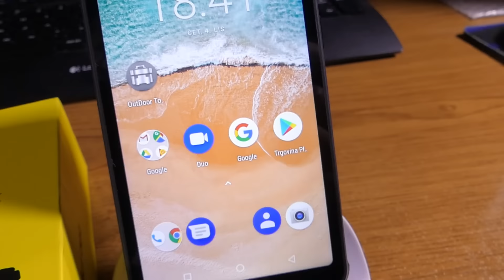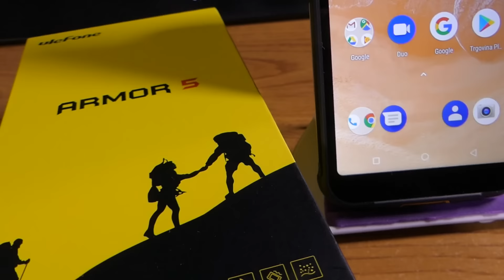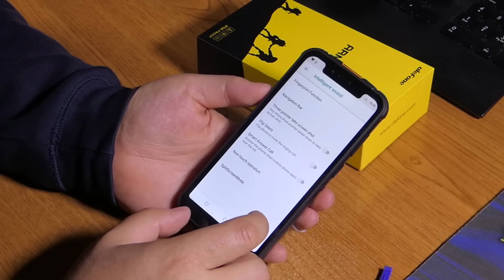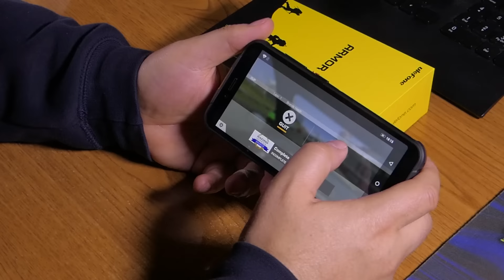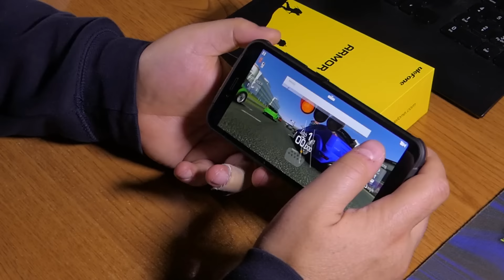Ulefone Armor 5 recenzija - best buy robusni smartfon - NFC, 5000 mAh, bežično punjenje (04.10.2018)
Nije niti čudo što je dobio epitet "best buy" među robusnim smartfonima. Ulefone Armor 5 je brz i lijep uređaj, podržava mnoge nove tehnologije i ima konkurentsku cijenu. Pa, kud ćete više... :)

Ovo je još jedan pametni telefon koji smo odlučili testirati jer ste vi to tražili. Bit ćemo iskreni i reći kako se vaše želje poprilično poklapaju s našim planovima što nam je i drago jer razmišljamo vrlo slično. Već smo i ranije znali kako je Ulefone Armor 5 vrlo zanimljiv robusni pametni telefon koji ima i neke karakteristike koje i nismo očekivali.

Kako god bilo, novi Ulefone Armor 5 je zanimljiv po brojnim karakteristikama koje ćemo otkriti u nastavku, no ono što treba istaknuti odmah je kako se radi o robusnom i vodootpornom pametnom telefonu s jakom baterijom, ali koji je istovremeno lijep, s vrlo jakim karakteristikama i vrlo privlačnom cijenom. Isto tako, podržava NFC beskontaktno plaćanje, Qi bežično punjenje baterije, te ima još neke napredne tehničke dodatke, tako da slobodno mogu reći kako se radi o jednom od najsvestranijih pametnih telefona među "heavy duty" uređajima koji se po svojim karakteristikama prodaje sam od sebe.

Naš smo testni primjerak nabavili na domaćem službenom Ulefone.hr webshopu što i vama možemo preporučiti.

Ulefone Armor 5 – osnovne značajke:
– EKRAN: 5,85 IPS, HD+ rezolucije, omjer 18,9:9
– PROCESOR: MediaTek Helio P23 na 2,0 GHz, 8 jezgri
– GRAFIKA: Mali-G71 MP2
– RAM: 4 GB
– POHRANA PODATAKA: 64 GB
– KAMERE: prednja 8 MP (13 MP), dvostruka stražnja od 13 MP (16 MP) + 5 MP
– OS: Android 8.1 Oreo
– BATERIJA: 5000 mAh
– DIMENZIJE: 158,3 x 76,0 x 12,6 mm
– TEŽINA: 228 grama
– DODATNO: Dual SIM (nano), 4G LTE, Wi-Fi, Bluetooth 4.0, GPS (A-GPS), OTA, OTG, čitač otiska prsta...